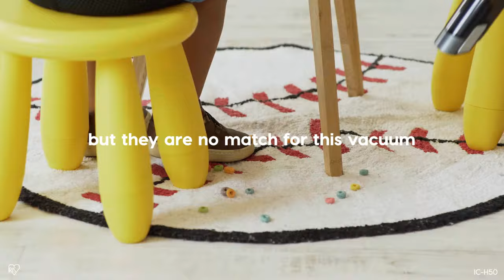IRIS USA | Lightweight Cordless Handheld Vacuum (IC-H50) Benefits & Features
IRIS USA continues to offer an ever-expanding line of home goods, small appliances, pet products, and more in our commitment to provide solutions for everyday living® to all.

Lightweight Cordless Handheld Vacuum (IC-H50)

CONNECT WITH IRIS USA, INC.

MUSIC
Licensed through Artlist